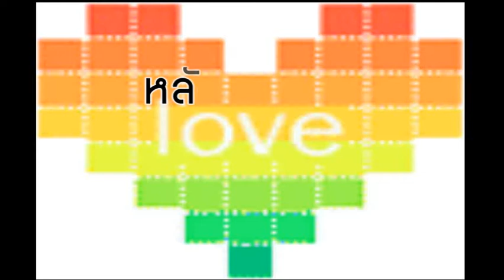ตุ้ย อัดเสียงโฆษณาขนม @ ทาวน์ อิน ทาวน์ 17/12/2008 (1)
ตุ้ย อัดเสียงโฆษณาขนม @ ทาวน์ อิน ทาวน์ 17/12/2008